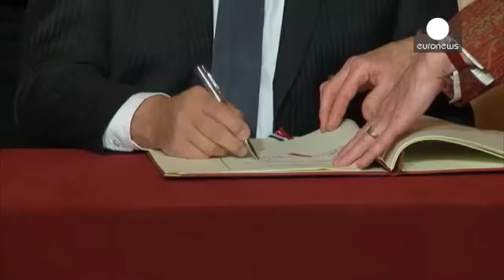France and Cuba map out decade of co operation with multiple deals